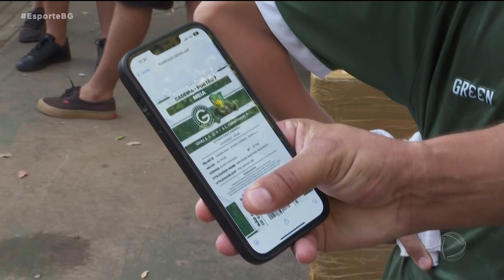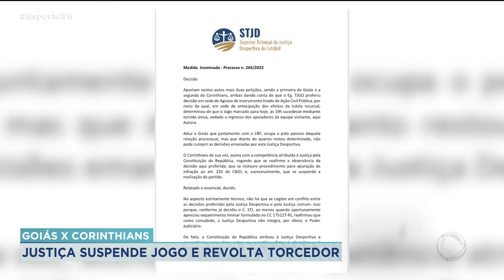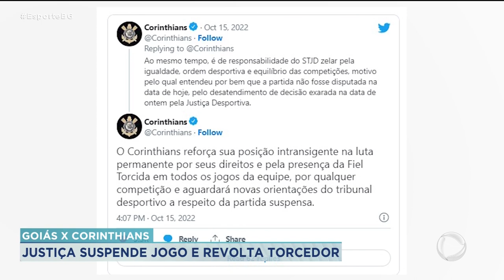GOIÁS X CORINTHIANS: JUSTIÇA SUPENDE JOGO E REVOLTA TORCEDOR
DEPOIS DE UMA BRIGA JUDICIAL QUE DUROU VÁRIOS DIAS, O JOGO ENTRE GOIÁS E CORINTHIANS, MARCADO PRO ÚLTIMO SÁBADO NA SERRINHA, FOI SUSPESO DE ÚLTIMA HORA POR UMA DECISÃO DO STJD, SUPERIOR TRIBUNAL DE JUSTIÇA DESPORTIVA. O TORCEDOR DO VERDÃO, QUE VEIO DE VÁRIAS CIDADES DO ESTADO PRA ASSISTIR A PARTIDA EM GOIÂNIA, FICOU REVOLTADO.